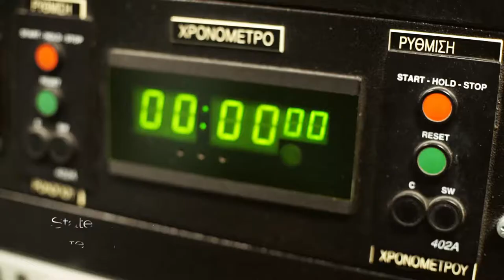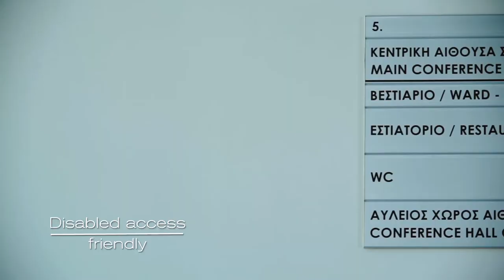Thessaloniki Concert Hall Organisation